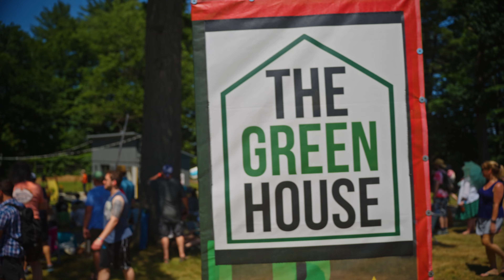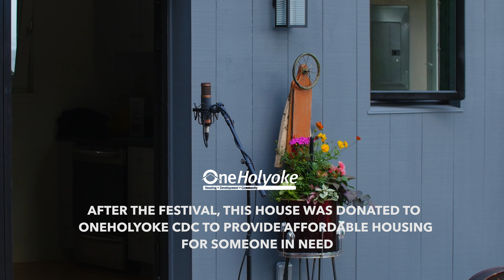Dustbowl Revival - "Set Me Free" (Live) - The Green House at Green River Festival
The Green House at Green River Festival 2022
Dustbowl Revival - "Set Me Free" (Live)

Video Credits:
Kelsey O'Brien - Director/Camera/Editor
Karen Sise - Live Sound & Recording
Jared Libby - Audio Mixing
Courtney Hummel - Camera
Jim Olsen, Peter Hamelin, Klon Koehler, Paul Gallegos - Production Support
Khalif Neville - Drone & Crowd Footage
Justin Brown - Set Design & Vibe
Nan Parati - Stage Lighting & Signage

Special Thanks:
East Branch Studio | Kent Hicks
UMass Amherst's Building & Construction Technology Program | Carl Fiocchi
UMass Amherst's Department of Architecture
Five College Architectural Studies
@northamptontv | Dave Newland
The @SignatureSounds & GRF Team

The 11 students who designed and built this 350-square-foot, high-performance, net zero, low carbon house

After the festival, this house was donated to OneHolyoke CDC to provide affordable housing for someone in need.